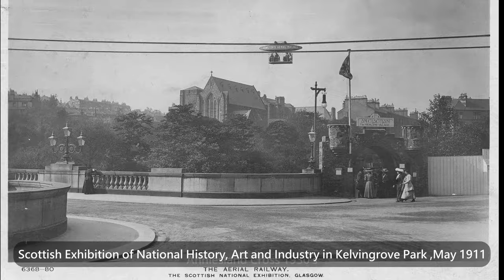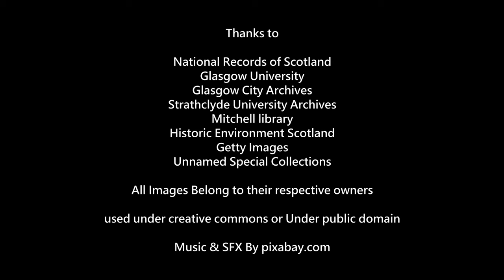Old Glasgow Sight and Sounds